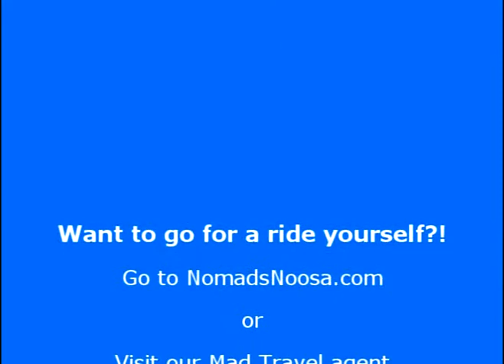Nomads Noosa racing at Big Kart Track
A few of the Nomads Noosa crew went Go - Karting at Big Kart Track!
Check out the fun!!